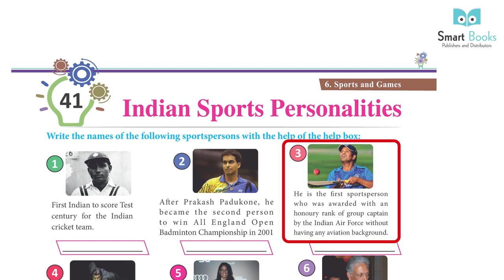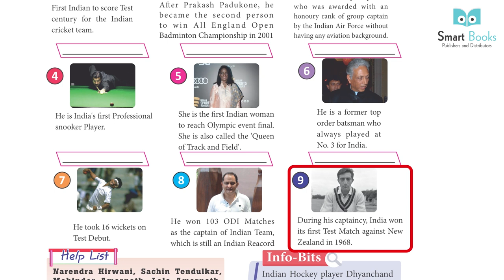Smart Books Publishers GK Class 8 Chapter - 41 Indian sports personalities